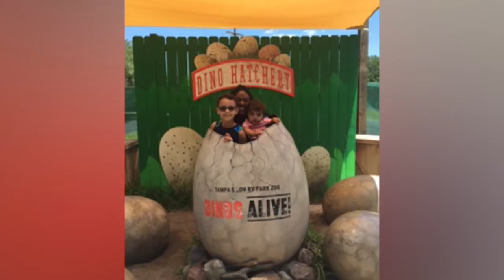Adoption Profile Videos -Meet Lucretia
Meet Lucretia. She is looking forward to adopting a baby. You can learn more about her and view her complete profile on Parentfinder.com